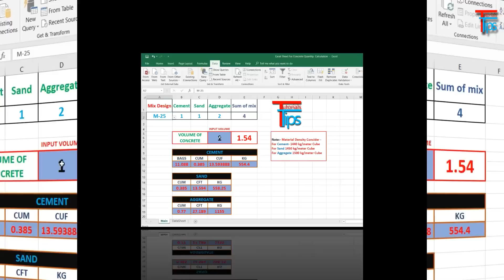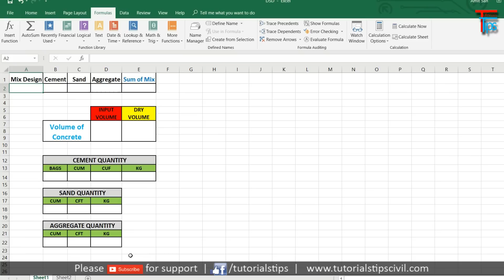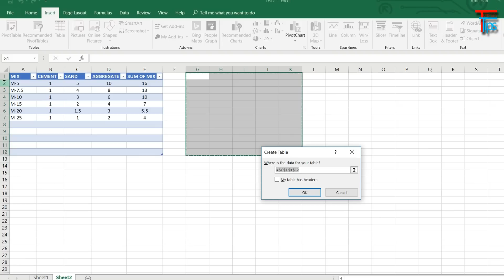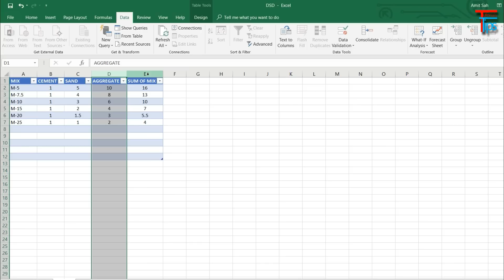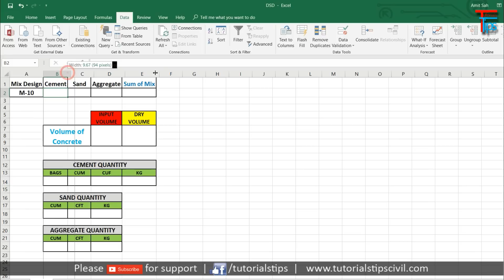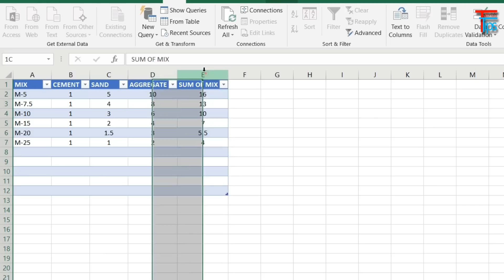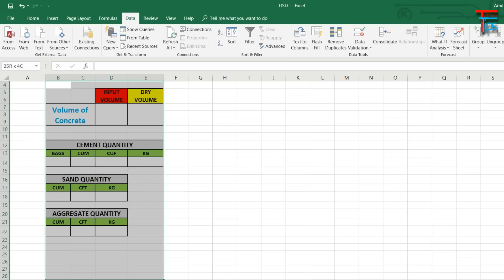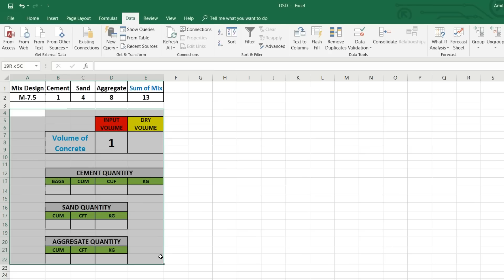How To Calculate Cement, Sand & Aggregate Quantity in Excel with Different of Mix Design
Hello Friends,

In this video we will learn how to make own calculator for calculating Cement, Sand & Aggregate quantity for different type of concrete Mix, with use of MICROSOFT EXCEL.

You can check my website for all document of this  video, or  know more about civil engineering.

Gadget Use For Making Video.

Laptop (Dell 5577)
Mic (Boya BY M1 Microphone)
Writing Pad (Wacom One)

Personal Gadgets Use Photography
Camera (Nikon 7200D)
Lens (24-70mm)